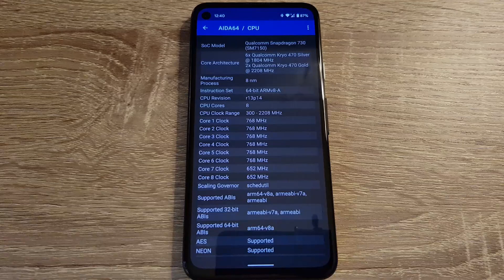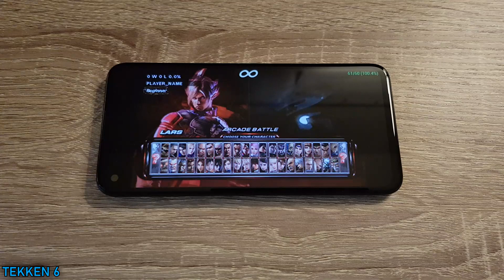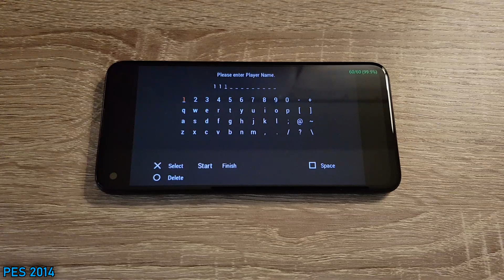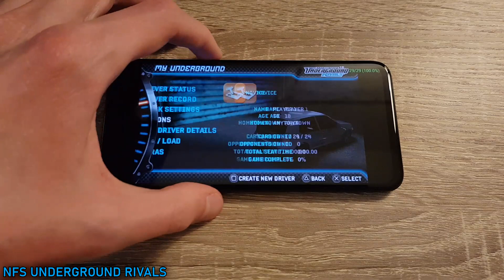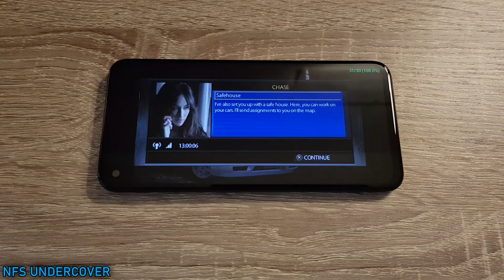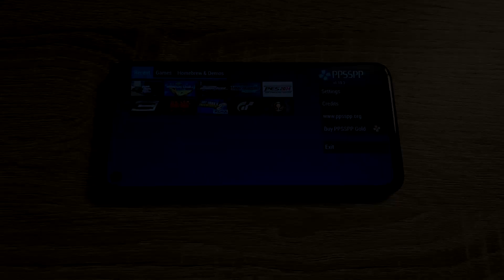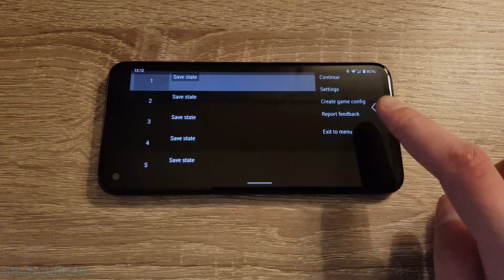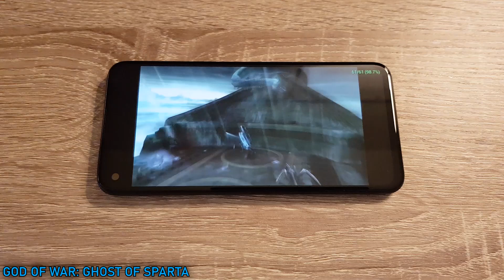Google Pixel 4a (SD 730G) - Spider-Man / Tekken / GTA / God of War and more - PPSSPP v1.10.3 - Test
PPSSPP v1.10.3 Emulator test on Google Pixel 4a (Snapdragon 730G, 6GB RAM).

Tested games: Tony Hawk's Underground 2 Remix, Tekken 6, Spider-Man 3, PES 2014, NFS Underground Rivals, NFS Undercover, Midnight Club 3: DUB Edition, GTA Vice City Stories, Gran Turismo, God of War: Ghost of Sparta